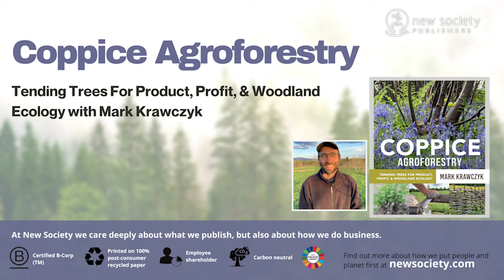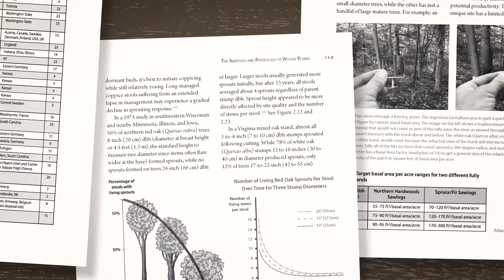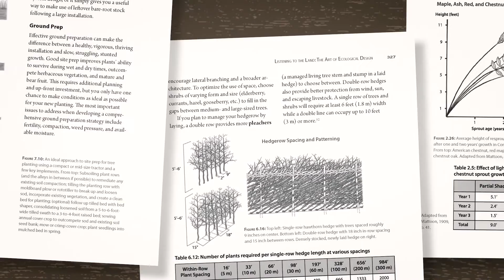Introducing Coppice Agroforestry with Mark Krawczyk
Cut and come again forestry – reviving the ancient practice of resprout silviculture to power local woodland-based economies.

In this video, Mark Krawczyk introduces his new book, Coppice Agroforestry Tending Trees for Product, Profit & Woodland Ecology.

Coppice Agroforestry is a comprehensive guide to resprout silviculture – coppicing, pollarding, shredding, and pleaching hardwood trees for firewood, building materials, furniture, basketry, and more. Covers coppice history, biology, ecology, products, woodland economics, and agroforestry system design and management

Mark Krawczyk is an applied ecologist, educator, and grower incorporating permaculture design, agroforestry, natural building, traditional woodworking, and small-scale forestry. He owns and operates Keyline Vermont LLC, providing farmers, homeowners, and homesteaders with education, design, and consulting services. He and his wife also manage Valley Clayplain Forest Farm, 52 acres of field and forest in New Haven, Vermont.